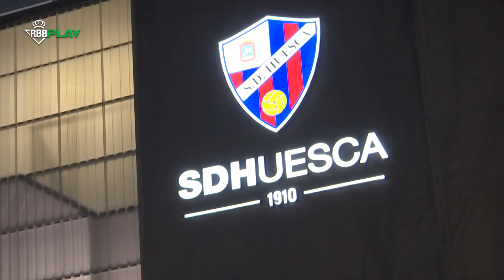🎬 BEHIND THE SCENES | Todo lo ocurrido en el SD Huesca-Real Betis ⚽💚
Todo lo ocurrido en el partido contra la SD Huesca, correspondiente a la jornada 18 de LaLiga 2020/2021.